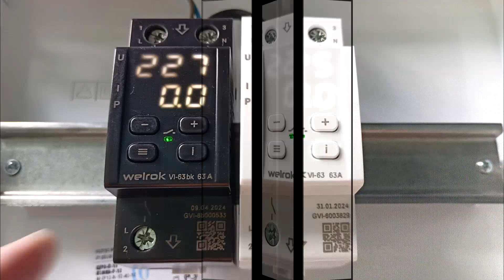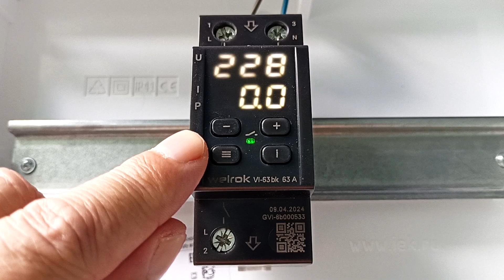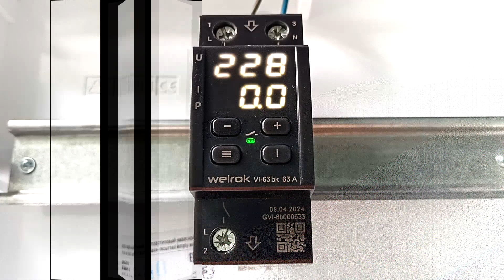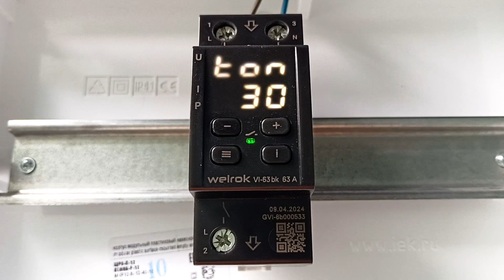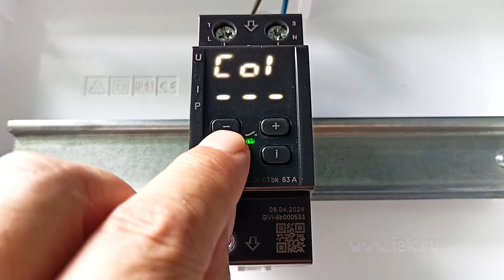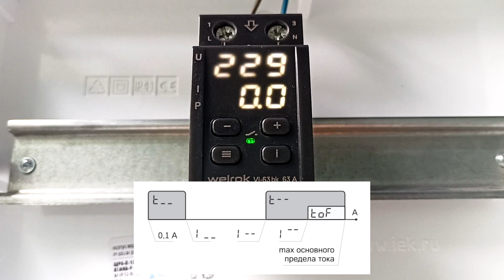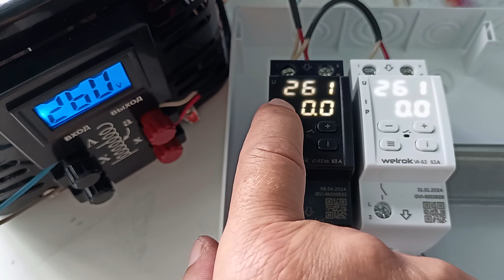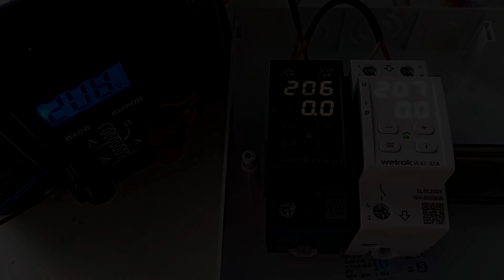Реле напряжения WELROK VI-63 с защитой по току. Реле контроля напряжения. Защита от перенапряжения.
Реле напряжения Велрок | Защита от перенапряжения | Реле контроля напряжения
Разберем однофазное реле напряжения WELROK VI 63 с защитой по току  в белом и черном корпусе. Данные реле контроля напряжения обеспечивает следующее: защита от перенапряжения, защита от пониженного напряжения, защита от превышения тока, защита от перекоса фаз и защита от обрыва нуля. Это реле напряжения устанавливается на дин-рейку и занимает 2 посадочных места. Реле не реагируют на быстрые небольшие просадки напряжения. Есть функция отслеживания уровня тока в определенных пределах
Реле контроля напряжения | Защита от перенапряжения | Реле напряжения

- Купить реле напряжения на Авито
- Реле напряжения WELROK на официальном сайте
- Реле напряжения WELROK VI на Маркете (поиск)
- Реле напряжения WELROK VI-63 на Маркете

00:00​ - Однофазное реле напряжения WELROK VI-63 и VI-63bk.
00:36 - Немного информации о бренде WELROK.
00:50​ - Основные возможности реле напряжения WELROK VI.
01:29 - Разновидности реле напряжения WELROK VI.
02:10​ - Упаковка реле напряжения и технический паспорт.
02:35​ - Подключение реле напряжения.
03:02​ - Управление реле напряжения.
03:14​ - Дизайн реле напряжения и его корпус.
03:32​ - Особенность реле напряжения в черном корпусе.
03:47​ - Включение реле напряжения.
04:19​ - Характеристики реле контроля напряжения.
04:34 - Работа реле напряжения при срабатывании защиты.
04:58​ - Для чего нужна защита реле напряжения по току?
05:35 - Настройка защиты реле по верхнему уровню напряжения.
05:52 - Настройка защиты реле по нижнему уровню напряжения.
06:16​ - Блокировка кнопок реле напряжения.
06:42 - Настройка защиты по верхнему уровню тока.
07:17​ - Настройка времени повторного включения после срабатывания защиты по напряжению.
07:56​ - Настройка времени повторного включения после срабатывания защиты по току или полной мощности.
08:14 - Выбираем защиту по току или по полной мощности. Регулировка защиты по полной мощности.
08:38​ - Настройка максимального количества срабатывания защиты.
09:14​ - Корректировка правильного отображения напряжения.
09:38​ - Корректировка правильного отображения тока.
09:55​ - Включение профессиональной модели защиты по напряжению
10:19​ - Настройка времени отключения при временном провале напряжения.
10:52​ - Тип задержки включения нагрузки.
11:08 - Настройка гистерезиса.
11:19​ - Настройка яркости дисплея в режиме ожидания.
11:37​ - Настройка режима реле напряжения, чтобы ток находился в определенном диапазоне.
12:24​ - Отслеживание минимального и максимального тока в нагрузке на примере электродвигателя.
12:49​ - Энергонезависимая память прибора. Сохранение настроек.
12:57​ - Возвращение прибора к заводским настройкам.
13:03​ - Условия для работы прибора.
13:27​ - Тепловая защита реле напряжения.
13:57​ - Проверка работы реле контроля напряжения с помощью ЛАТР.
15:31​ - Журнал срабатывания защиты.
15:58 - Поддержите видео о реле напряжения лайком, репостом и комментарием.

Реле напряжения Welrok | Защита от перенапряжения | Реле контроля напряжения